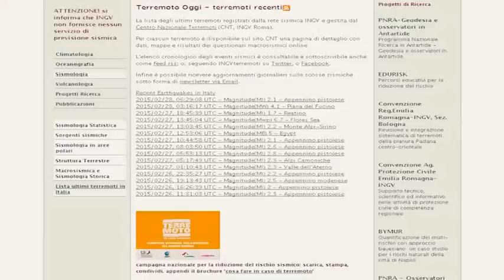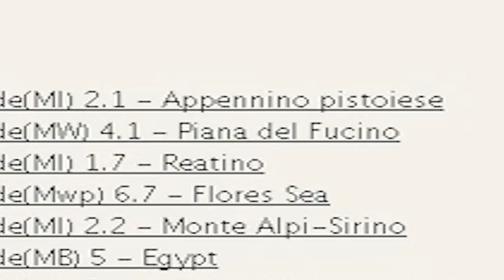ONDA TG 28.02.2015 - SCOSSA NELLA MARSICA